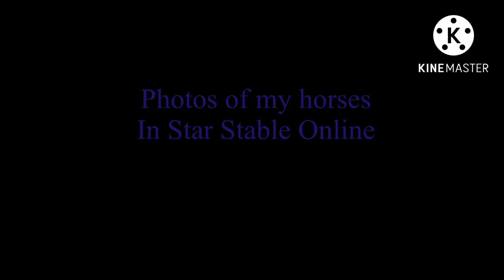￼ pictures of my horses (includes two new horses!)